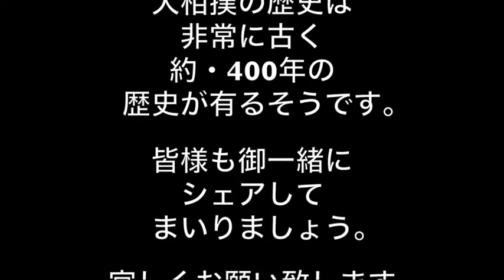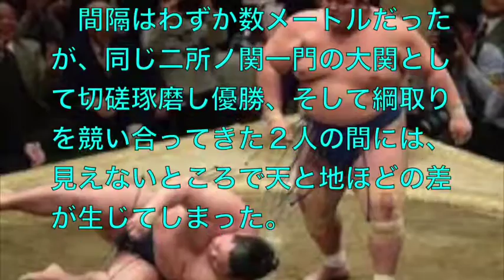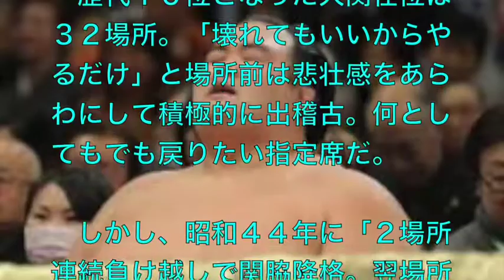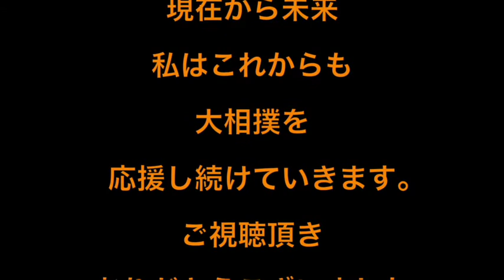琴奨菊！！壊れても10勝して！！大関に返り咲く？！